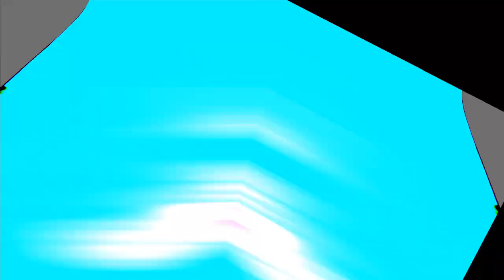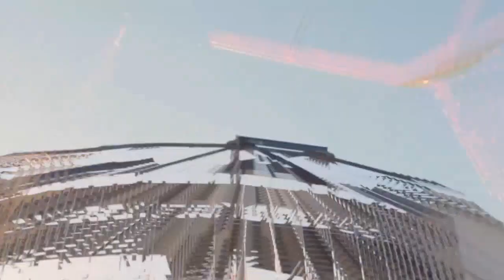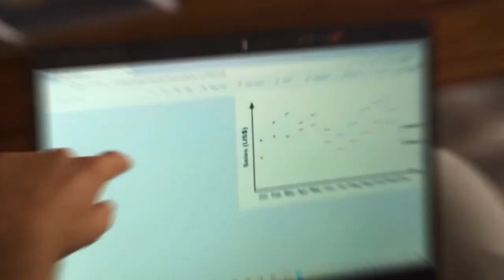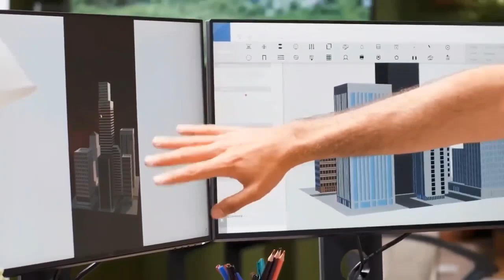Saudi Arabia's Impossible Project: The Line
Today we share Saudi Arabia's Impossible Project: The Line on this episode of infomystery show